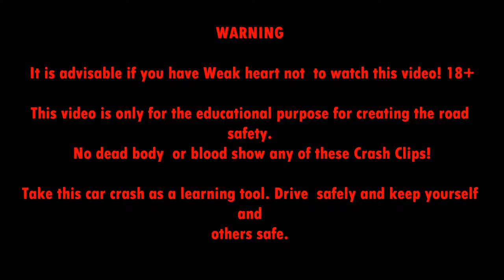Car Crash Compilation September 2013 43 Wow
car crash • strange stuff sports , engines , sounds , awesome , amazing , mustang , turbo , spider , engine , iphone , australia classic , information , frie...,
Fatal